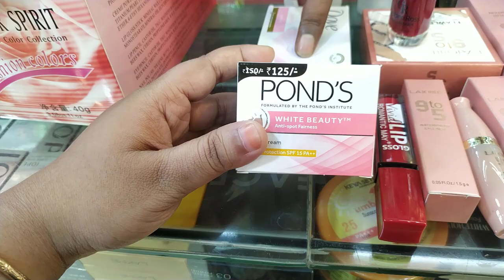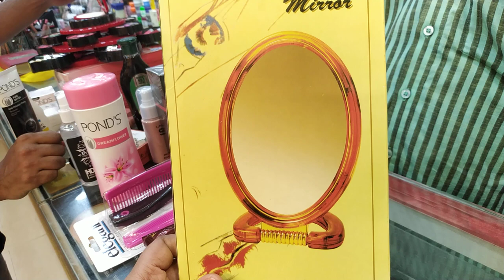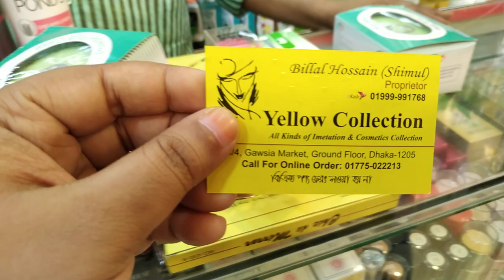Student Budget Makeup Package না দেখলে চরম মিস করবেন!